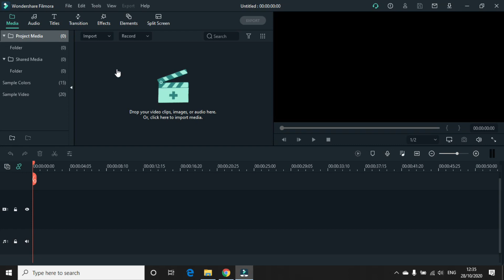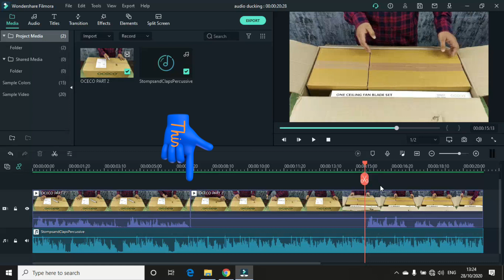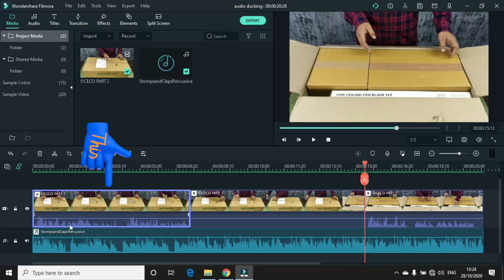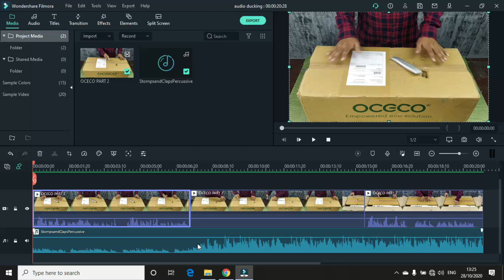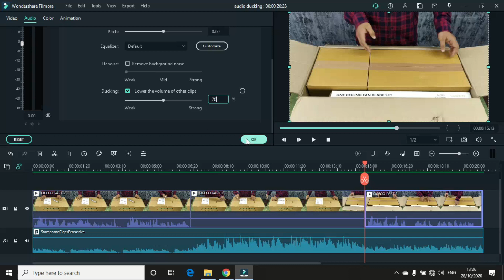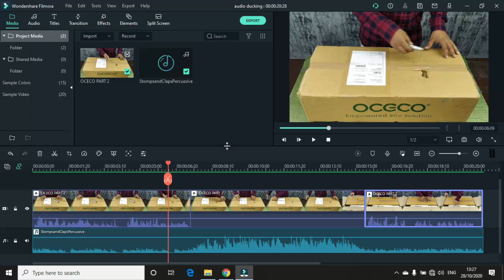Filmora X New Features Explained in Hindi | New Wondershare Filmora X | Biggest Filmora 10 Update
Wondershare Filmora X Just released with lots of new features like Motion Tracking, Keyframe Animation, Color Match, Audio Ducking etc.

If you already have Filmora 9 then you can free upgrade to Filmora X without any extra charges.

In this video, I will give you a detailed overview or you can say review about Filmora X New Feature.

Wondershare Filmora X Revealed lots of new features like Motion Tracking, Keyframe Animation, Color Match, Audio Ducking etc. I will guide you, How To use the New Released feature of Filmora X.

Four Most Exciting Filmora X Feature

1. Motion Tracking : Level up your editing with intuitive object tracking that's accessible to everyone.
2. Key Framing : Create custom animations to elevate visual engagement.
3. Color Match : Save time by applying color correction settings across multiple clips at once.
4. Audio Ducking : Quickly fade your music so your dialogue stands out.
5. Custom Keyboard Shortcuts : Edit faster using hotkey commands.

System Requirements
Check if your Windows computer is compatible with Filmora X.

Supported OS
Windows 7/Windows 8.1/Windows 10 ( 64 bit OS ONLY)

CPU
Intel i5 or better, 2GHz+. (Intel 6th Gen or newer recommended)

RAM
4 GB RAM (8GB required for HD and 4K videos)

GPU
Intel HD Graphics 5000 or later; NVIDIA GeForce GTX 700 or later; AMD Radeon R5 or later. Please keep your graphics driver updated.

Disk
10GB free hard-disk space (SSD recommended)